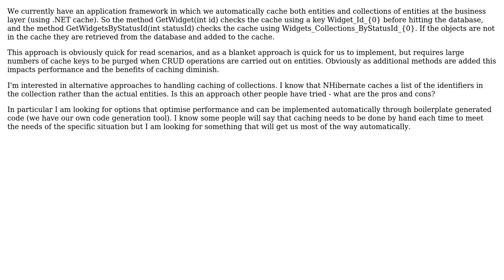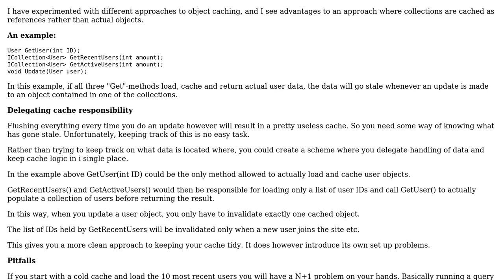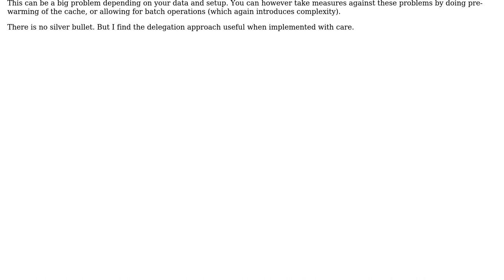Software Engineering: Caching strategies for entities and collections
With thanks & praise to God, and with thanks to the many people who have made this project possible! | Content (except music & images) licensed under CC BY-SA | Music | Images & others | With thanks to user Rob West user Claus Asbjorn Sorensen and the Stack Exchange Network Trademarks are property of their respective owners. You are responsible for your own actions.